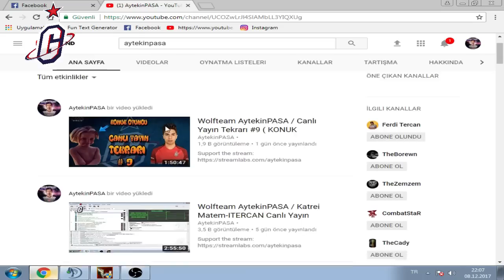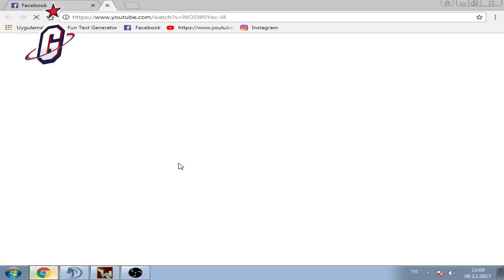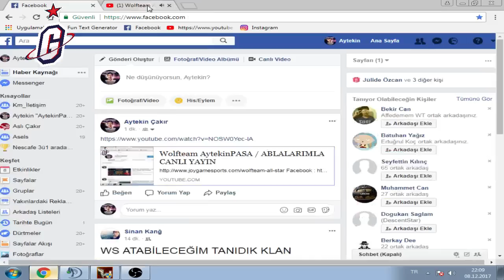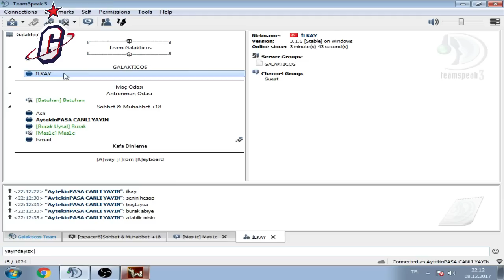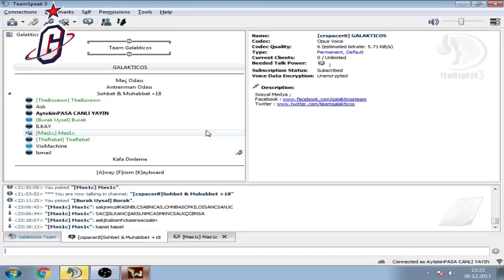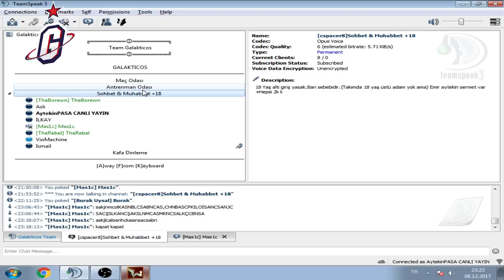Wolfteam AytekinPASA-GAL / ABLAMLA GECE YAYINI Tekrarı #10